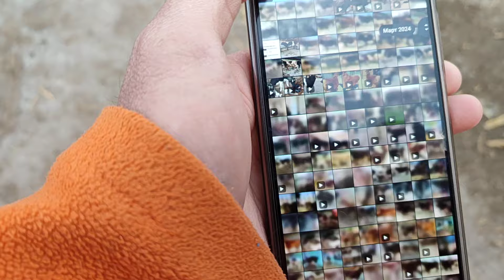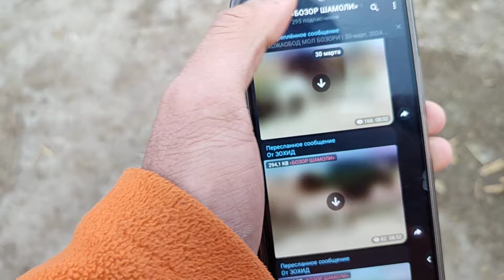ФАРГОНА МОЛ БОЗОРИ КУВА | 30-март 2024.